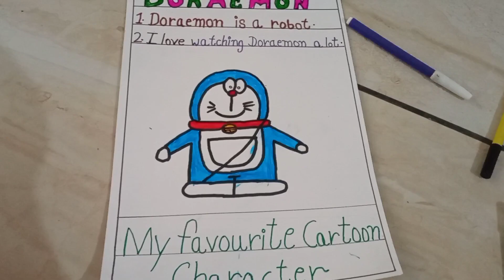my favourite cartoon character Doraemon drawing on A4 sheet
my favourite cartoon character on a4 sheet
my favorite cartoon character is blank
p cartoon characters
7 cartoon characters
6 character cartoon
cartoon characters favourite food
4 character cartoon
z cartoon characters
x cartoon character
v cartoon characters
u cartoon characters
what is my favorite cartoon character quiz
r cartoon characters
oh my cartoon meme
my favorite cartoon characters
my favorite cartoon cat is blank
my favorite cartoons
cartoon my favourite
k cartoon characters
what's my favorite cartoon character quiz
cartoon characters on graph paper
draw your favorite cartoon character
cartoon my favourite cartoon
b cartoon characters
my favorite cartoon cat is answers
8 cartoon characters